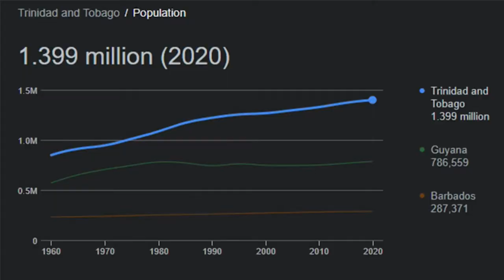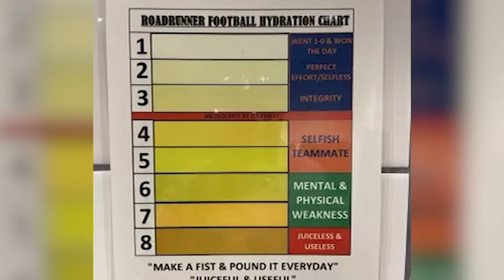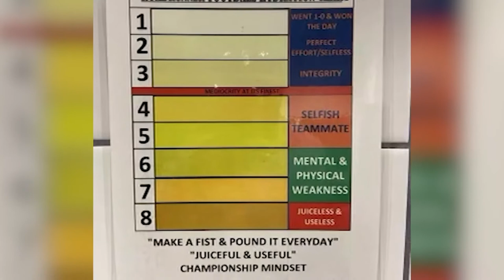College Crossfire: Alumni Show 2022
It's time for the Alumni Show! 2021's Daniel Shih and Thomas Fitch take on Class of 2015 Jeff Barker in the annual Alumni Show!